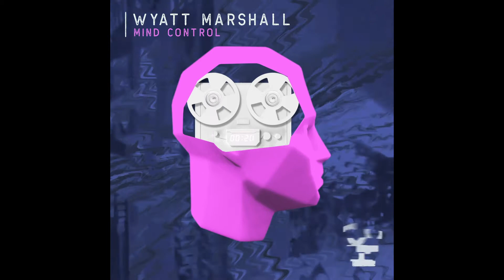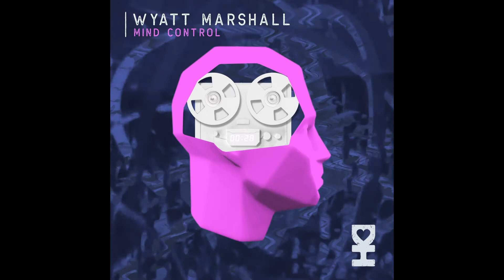Wyatt Marshall - Foundations (Dub Mix) [Desert Hearts Records]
What's Up Desert Hearts Family,

We are excited to welcome one of the best dudes we know, Wyatt Marshall, back to the label with his sophomore EP titled Mind Control.

Bold and minimal, the whole release embodies the tripped out modular wave of absolutely insistent grooves that Wyatt has been chasing in his music as of late.

Whether its the whipping synth, rumbling bass line, and instantly memorable hook of the title track 'Mind Control,' the subtle dissonant chord stabs against the cheeky bubbling arp on 'Foundations,' or just the afternoon vibes of wonkiness on 'Stir Fry,' our boy Wyatt has cooked up a little something for anybody that calls themselves a House music aficionado.

All proceeds from this release will go to NAACP.

House, Techno, Love... We Are All Desert Hearts.